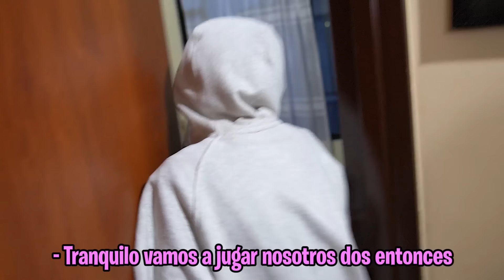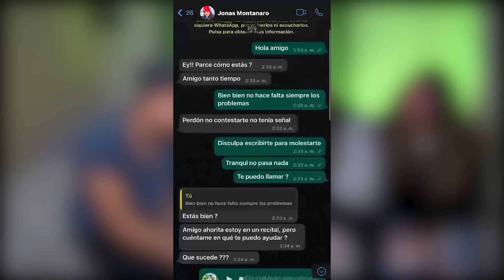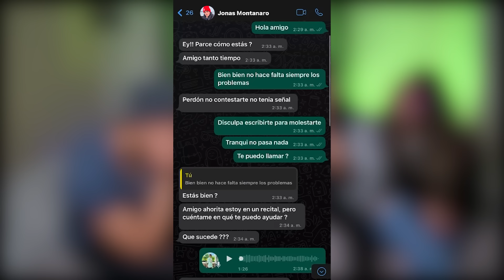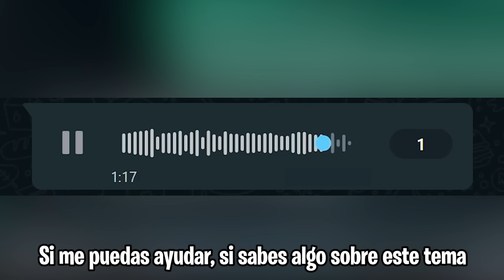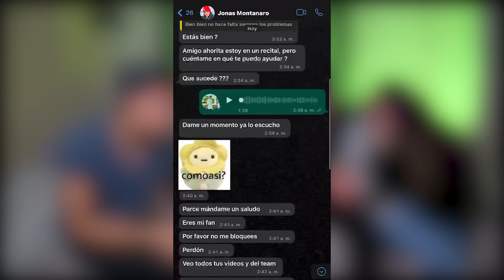ALEJO IGOA Y JONAS MONTANARO NOS LLAMAN para AYUDAR a la HIJA DE RONALD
♣ Hola parceritos y parceritas hemos llamado a jonas montanaro y alejo igoa para que nos ayuden con la hija de ronald y a resolver todo este misterio